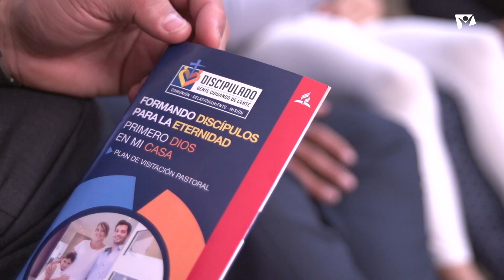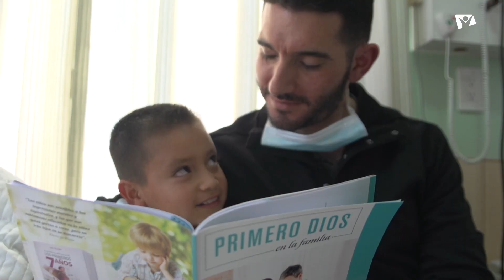10 DÍAS DE ORACIÓN Y PRIMERO DIOS EN LA FAMILIA 2018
Adventistas Ecuador